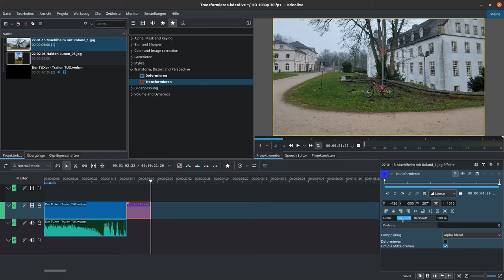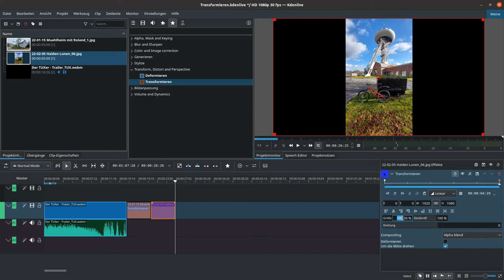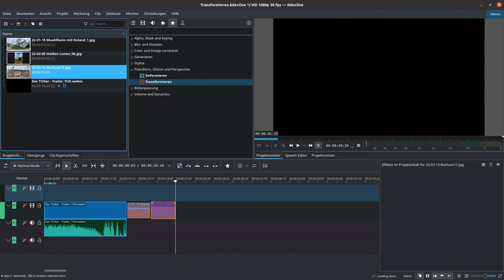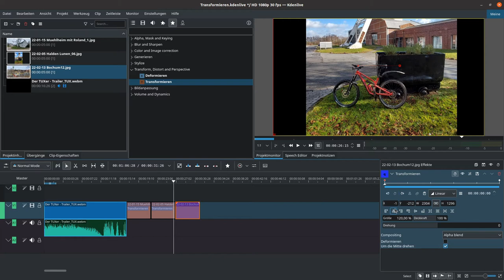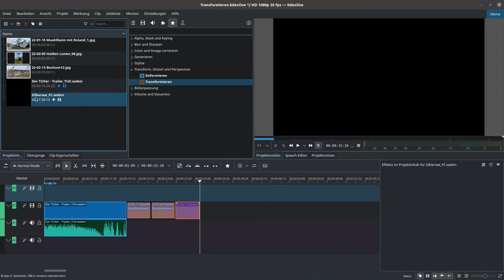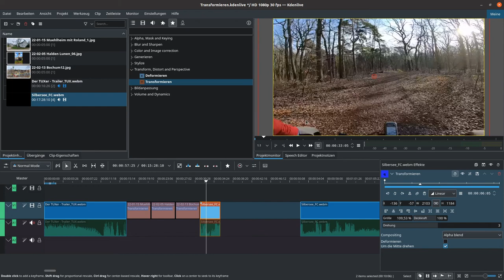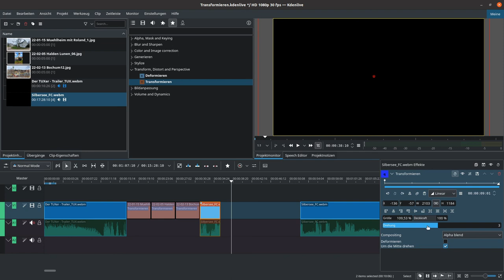KDEnlive - Filter: Transformieren